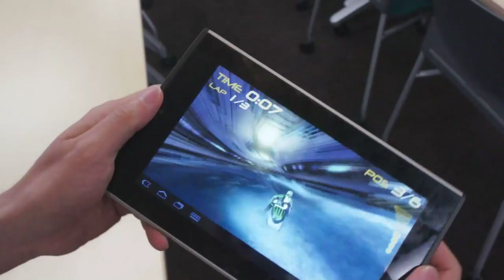GALAPAGOS A01SHでゲーム.mp4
GALAPAGOS A01SHでゲーム。ディスクトップパソコンとほぼ同じ画質、スピードで、テレビに表示しても綺麗。A01SHは加速度、ジャイロ、方位、照度センサーが有りゲームはぴったり。もちろんＧＰＳも実装しています。